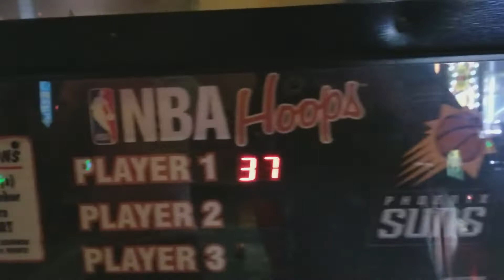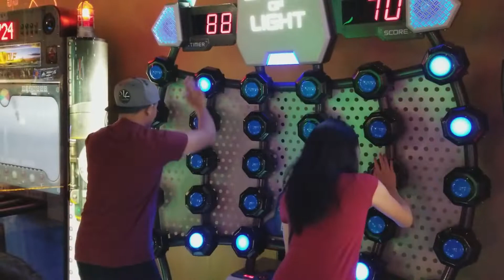The Main Event - Gilbert, Arizona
Hello fellow viewers! It's been a long time since I posted up a video. Here is a video of my friends and I at Main Event gaming it up and having dinner. Hope you guys like this video! Thanks